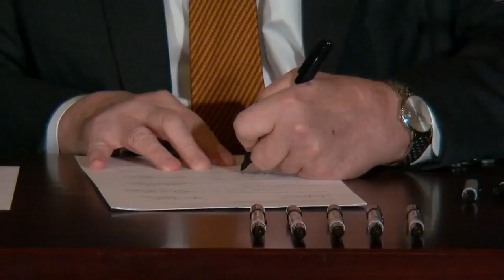Talking Points: Battle Over Environmental Regulations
The defeat of the GOP health care bill and the growing battle over Supreme Court nominee Neil Gorsuch have encouraged confidence in the Democratic Party, Esme Murphy reports. WCCO 4 News Weekends - April 2, 2017